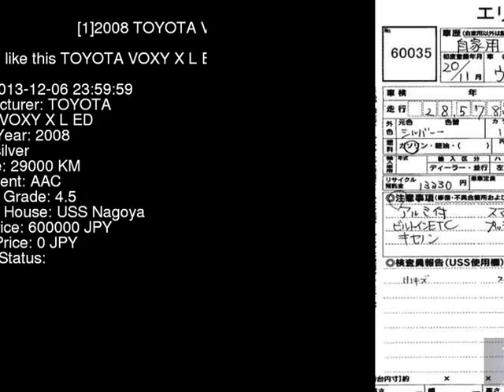2008 TOYOTA VOXY X_L_ED ZRR70G - Japanese Used Car For Sale Japan Auction Import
2008 TOYOTA VOXY X_L_ED ZRR70G - Japanese Used Car For Sale Japan Auction Import ZRR70G,TOYOTA,VOXY,X_L_ED,USS Nagoya,jdmvip,vip,jdm,cars,japan,jdmvip.com,japanesecars,usedcars Japanese Used JDM Car For Sale At Auction in Japan for Import